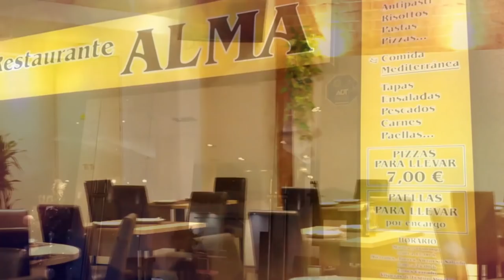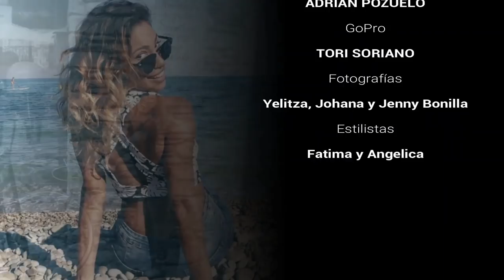Entrevista en Vivo con la Cantante Laura González - Parte 2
Llegamos como a las 9:30 de la mañana.  Nos estaba esperando Fátima y Angélica, dos extraordinarias estilistas, con quien previamente habíamos hablado para realizar el Peinado y Maquillaje que queríamos para la entrevista en vivo con Laurita.
No hay palabras para agradecer el trato y la atención que recibimos desde el momento en que Fatima, Angelica y Saul, nos abrieron las puertas en la Peluquería Gallegos.
El tiempo fue pasando entre chistes, anécdotas y una que otra nota musical.
Fue magia pura lo que vieron nuestros ojos, ya que nos parecía imposible; hacer aún más bella a alguien, cuya alma brillaba con luz propia.
Compartir todo un día con Laura González fue excepcional, ya que conocimos el lado Humano de una cantante, que estamos seguros; va a marcar un estilo musical en el mundo entero…
Les dejamos acá lo que hemos editado para todos ustedes…   Esperamos les guste.

Agradecemos públicamente a Laura González; Cantante Venezolana LauraGonzález @bitamusica por permitirnos hacer esta maravillosa entrevista.

De igual forma agradecemos a todas y cada una de las personas que se tomaron un poco de su tiempo en grabar un saludo y enviarlo para poderlo insertar en este Video que con tanto cariño hicimos desde HiStudio Social Network para Laura González.

Quieres que HiStudio te haga una entrevista o quieres aparecer en uno de nuestros programas?

DIRECCIÓN GENERAL
Cheo Martínez

DIRECCIÓN CREATIVA,
EDICIÓN Y MONTAJE
Eduardo Ruiz

ASISTENCIA PRE Y POST PRODUCCIÓN
Rosa Erika Chacín
Cheo Martínez
Eduardo Ruiz

LOCUTOR DE LA PUBLICIDAD
Ezzio Deffitt

COMMUNITY MANAGER
Andres Escalona

ASISTENTES EN LOCACIÓN

Camara 01, Chofer y Guardaespaldas
Juan Soriano

Camara 2
Adrian Pozuelo

GoPro
Toti Soriano

Fotografías
Yelitza, Johana y Jenny Bonilla

Estilistas
Fatima y Angelica

CONDUCTOR DEL PROGRAMA
Cheo Martínez

AGRADECIMIENTOS

Yomara Martínez y
Mike Trujillo @mike_1910
Restaurante Alma
Valencia - España

Cristian Villota
Productor y Pianista

Cacharel Parfums

INVITADOS ESPECIALES POR ORDEN DE APARICIÓN

Sr. Carlos González
Padre de Laurita

Cristian Villota
Productor y Pianista

Yosef Flúmeri
Dj y Productor Musical

La Maca
Cantante

María Eugenia Koban
Comunidad de Unidos Por Venezuela

NUESTRO ESPECIAL AGRADECIMIENTO A

Laura González
Cantante Venezolana